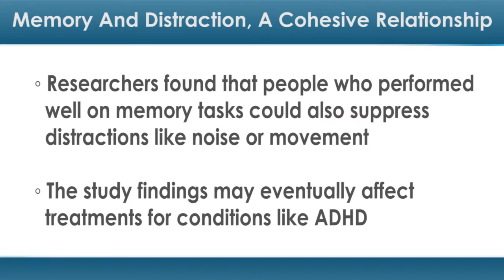Memory and Distraction, a Cohesive Relationship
The human brain must be able to remember things and pay attention, and how these two tasks interact may affect your mental performance.

Researchers at Simon Fraser University (SFU) in British Columbia found that people who performed well on memory tasks could also suppress distractions like noise or movement. People who didn't perform well in memory tasks were more likely to become distracted.

Being able to pay attention affects performance in school, driving a vehicle or when operating machinery. A distracted driver, for example, is more likely to have an accident. The inability to ignore distractions may also be a symptom of problems like attention deficit hyperactivity disorder (ADHD).